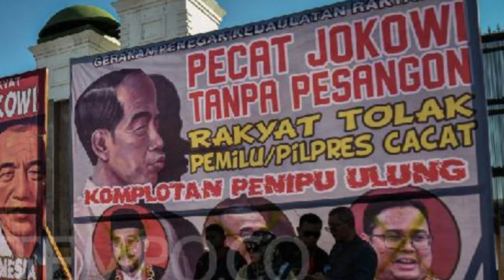GORO GORO ! 8 PERISTIWA BESAR YANG TERJADI SETELAH PRABOWO GIBRAN DILANTIK | ramalan tahun 2024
GORO GORO ! 8 PERISTIWA BESAR AKAN SEGERA TERJADI SETELAH PRABOWO GIBRAN DILANTIK

sobat Weton Jawa official, bersiaplah untuk GORO GORO! Delapan peristiwa besar diprediksi akan segera terjadi setelah pelantikan Prabowo dan Gibran.

Dalam video ini, Weton Jawa Official akan mengupas tuntas ramalan-ramalan yang beredar mengenai masa depan Indonesia setelah peresmian kepemimpinan baru.

Saksikan video ini untuk mengetahui:

8 peristiwa besar yang diramalkan akan terjadi
Dampak peristiwa-peristiwa tersebut bagi rakyat Indonesia
Bagaimana ramalan ini selaras dengan weton Prabowo dan Gibran